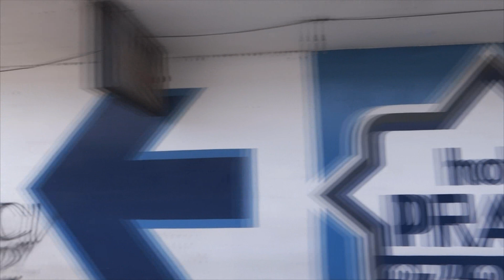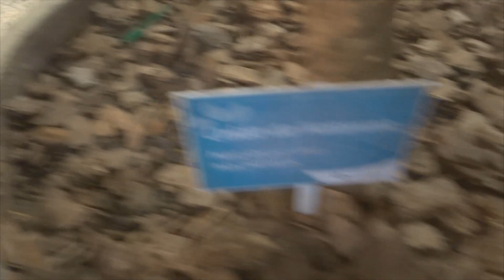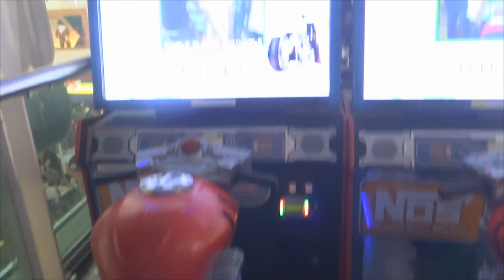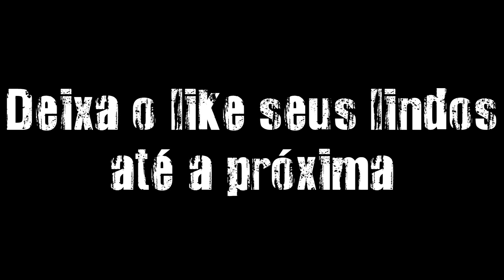PRIMEIRO ENCONTRO DE YOUTUBERS EM MACAÉ( Jon vlogs, Bruno Vlogs, uJoãozinho)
Esse foi um vídeo de um ENCONTRO DE YOUTUBERS que ocorreu dia 25/11/16 em MACAÉ RJ. Promovido pelo JON VLOGS e outros YOUTUBERS.
Eu DAVID DIAS estive lá , e gravei tudo que aconteceu..